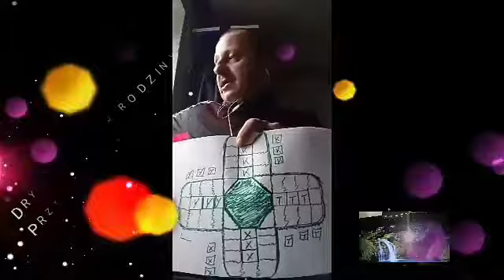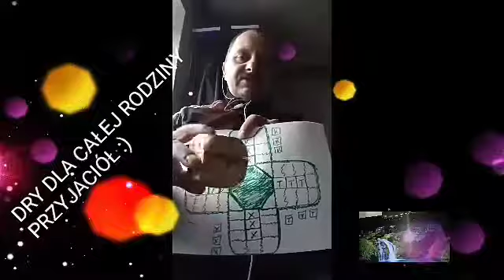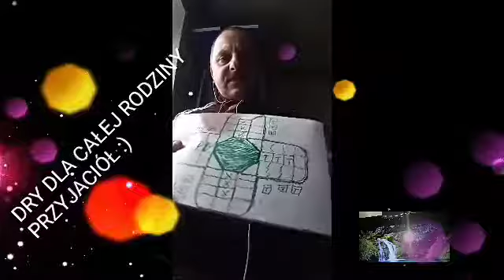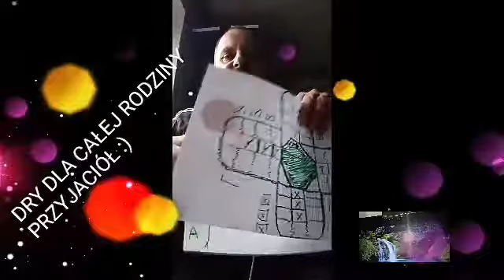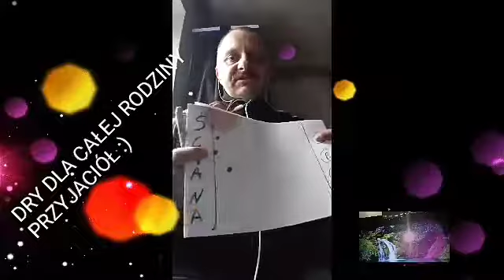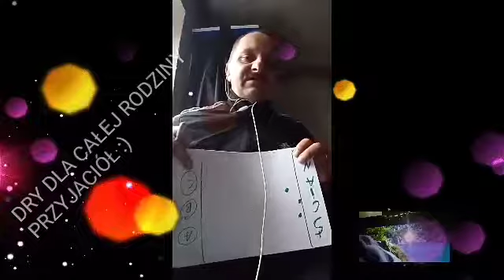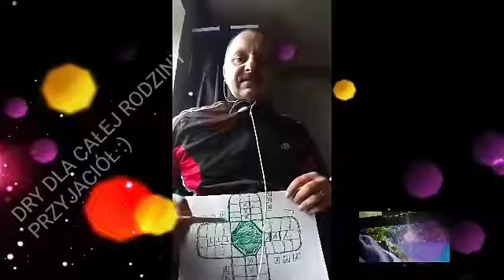GRY EKOLOGICZNE .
Gre Hinczyk można rysować na różnych powierzchniach oraz niekoniecznie musi być na 4 osoby rozrysowana. Grę gdzie żuca się kablami linie dla graczy można ułożyć kawałka wuczki czy sznurka do prania.